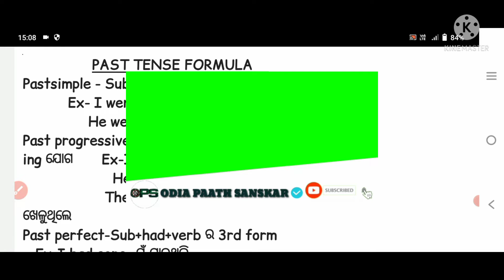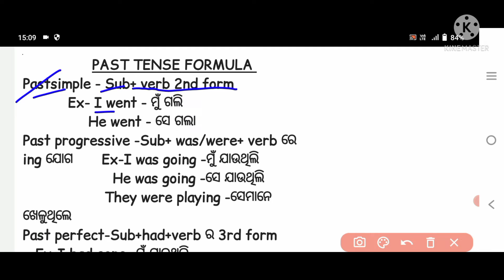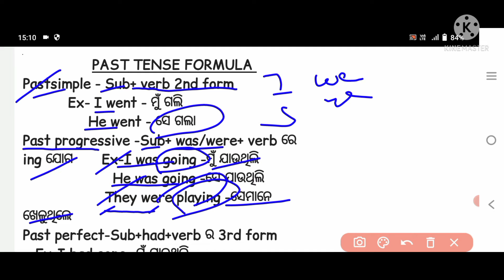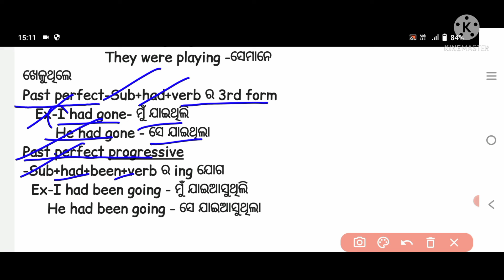TENSE ||Past tense ସମସ୍ତ ଫର୍ମୁଲା ଏହି ଗୋଟିଏ ଭିଡିଓରେ ||ଇଂରାଜୀ ଶିଖନ୍ତୁ ସହଜରେ ||Part-2||ମାତ୍ର ୩ ମିନିଟରେ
odiapaathsanskar byAbhisek Tense past tense